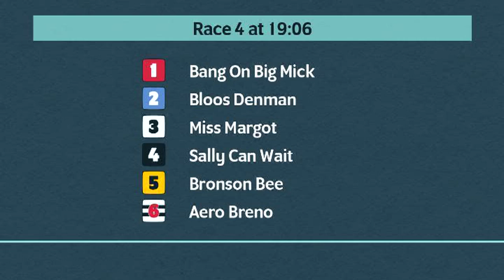Monmore Greyhounds Races on 12th September 2024